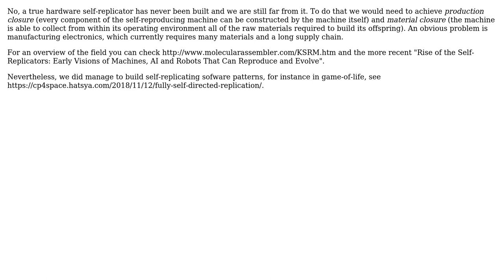Engineering: Has a replicator ever been built?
With thanks & praise to God, and with thanks to the many people who have made this project possible! You are responsible for your own actions.